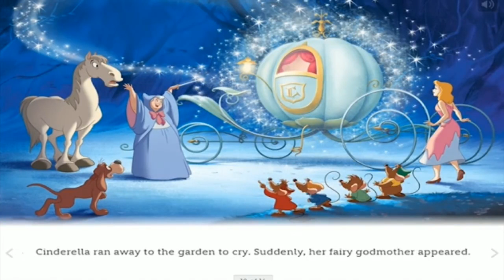Cinderella by Titi Aisyah